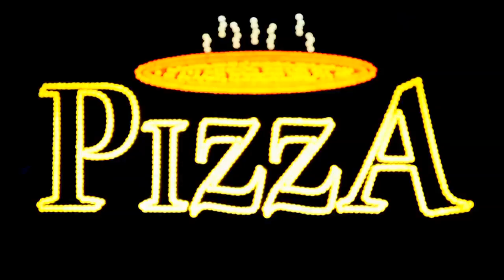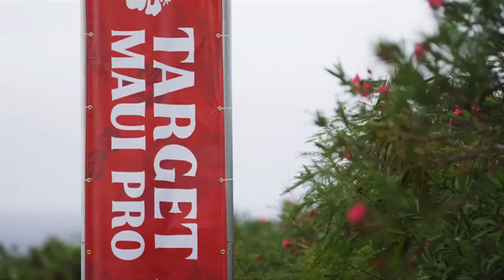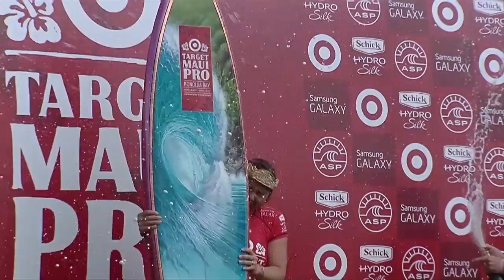FlHi Girls Sports TV with Jodi Kealoha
FlHi Girls Sports TV features the Surfer Poll, Pro Tandem and
you'll meet designer Jenn and we catch up with Tatiana Weston Webb. Webb just made the WCT 2015. Coco Ho fills the screen with her great outfit and beautiful smile. FlHi with us!